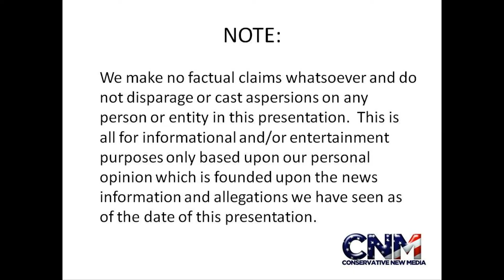Missile Mystery - Was it a Chinese Sub Launching an ICBM or Just a Conspiracy Theory??